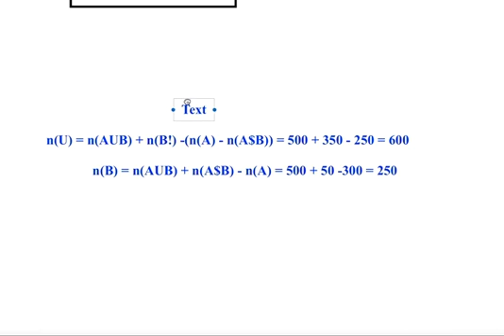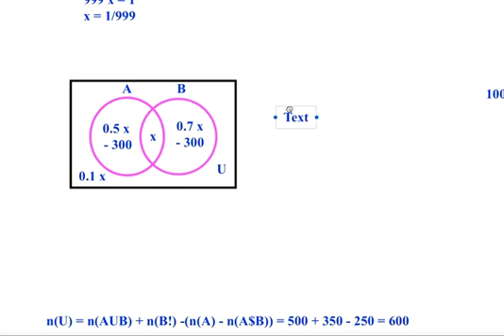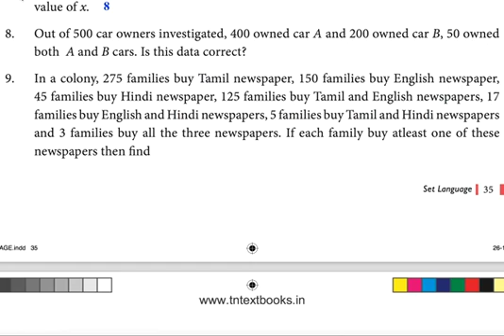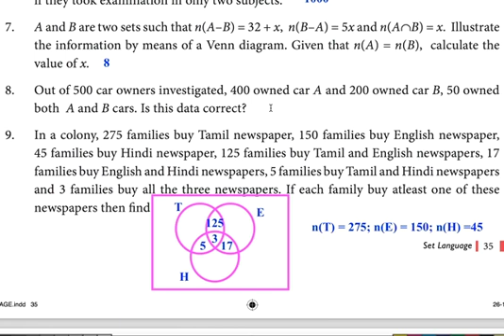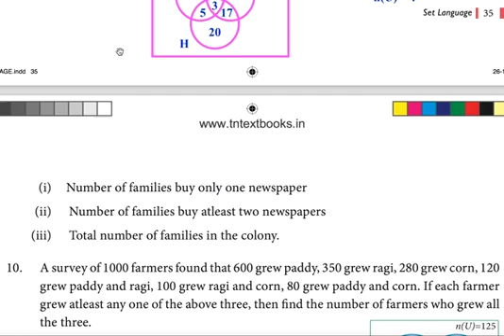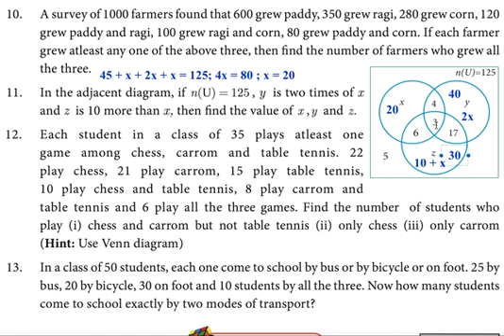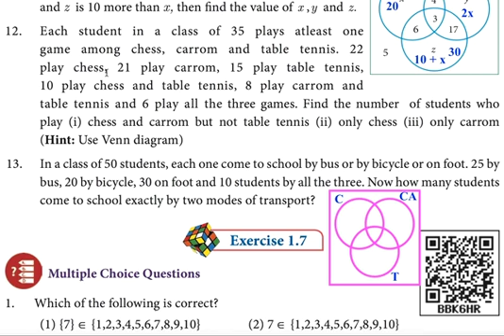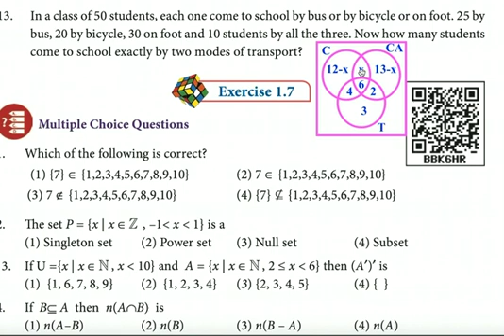Chapter 1 | Set Language | Part 5 | 9th standard Mathematics | Tamilnadu State | English Medium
This video covers the 5th part of 1st chapter of 9th standard mathematics for Tamilnadu state (TN Education) English Medium students